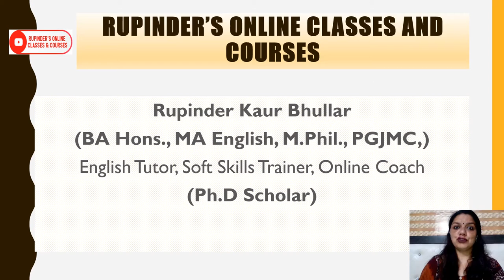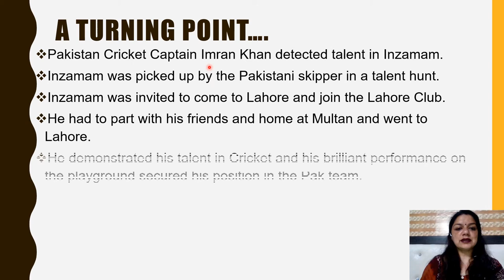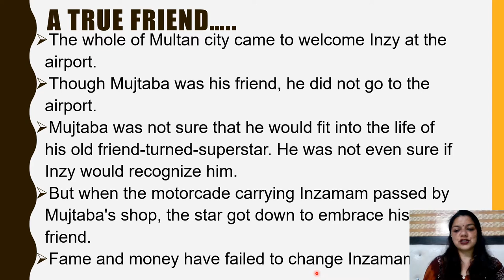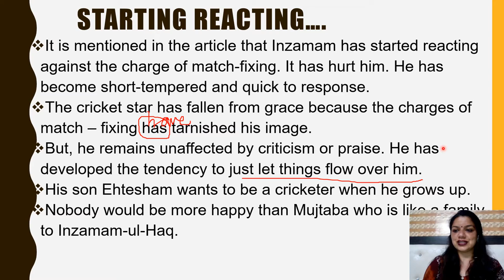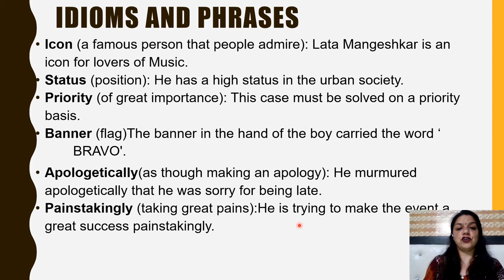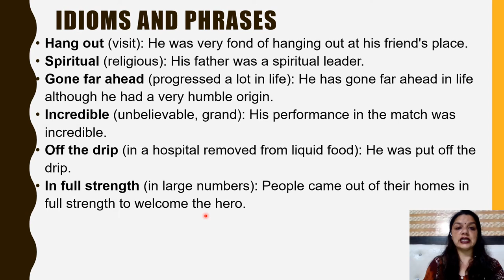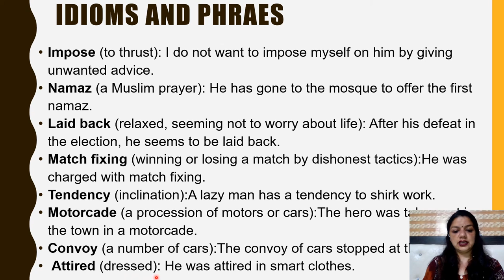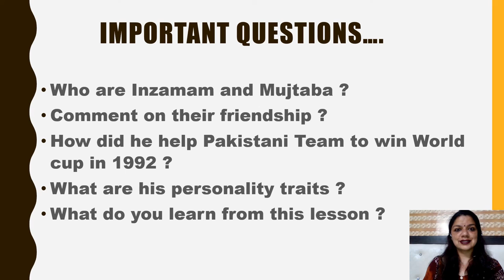INZY LET’S THINGS FLOW OVER HIM ElectiveEnglish fluencyinEnglish BA1 sem1 puchd L-1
INZY LET’S THINGS FLOW OVER HIM - learn complete chapter with idioms and phrases. important questions are also discussed..